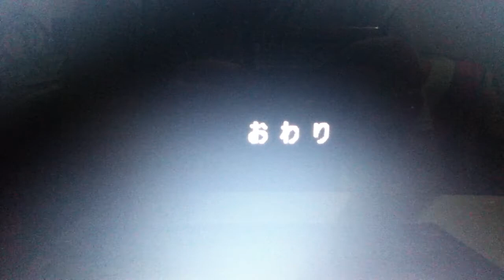quiz nanairo dreams momoko ending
parece que momoko tiene 2 llamas en su cuerpo parece quee esta poseida